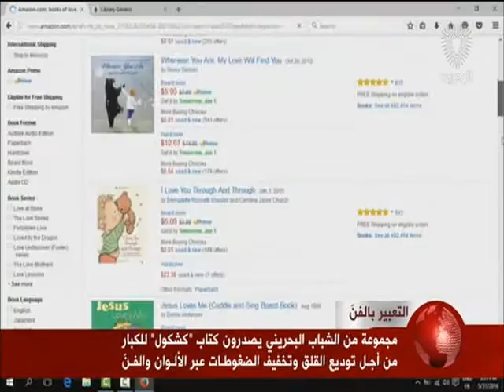البحرين: تقرير: مجموعة من الشباب البحريني يصدرون كتاب كشكول للكبار